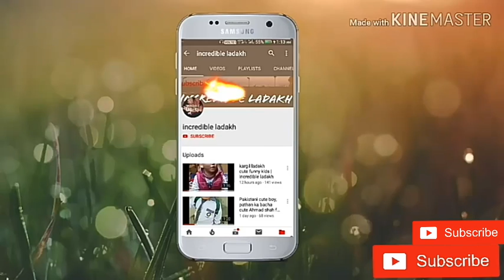ISK press conference | Sajad kargili declared as an independent candidate of ISK | incredible ladakh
ISK press conference |Sajad kargili declared as an independent candidate of islamia school (kargil) for upcoming MP election 2019 | incredible ladakh🌍

Sajad kargili declared as an independent candidate of islamia school with the support of NC, PDP and various religious organization